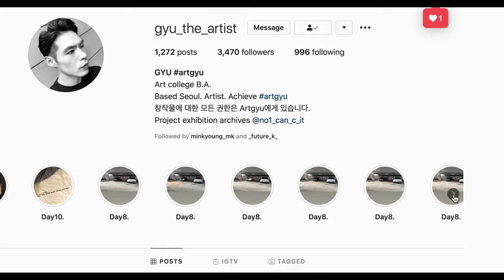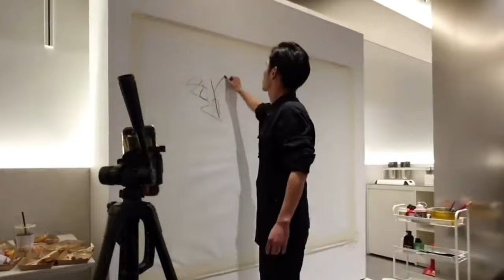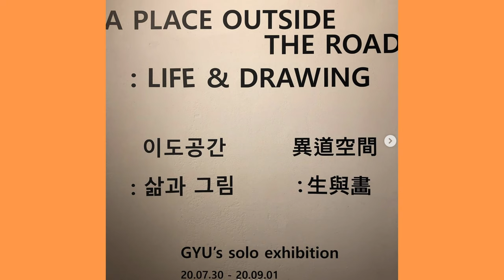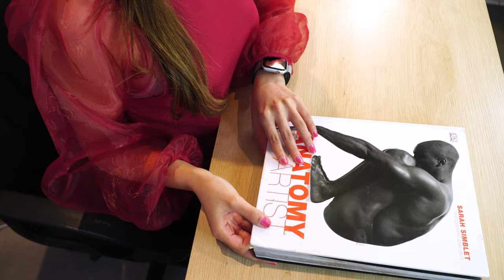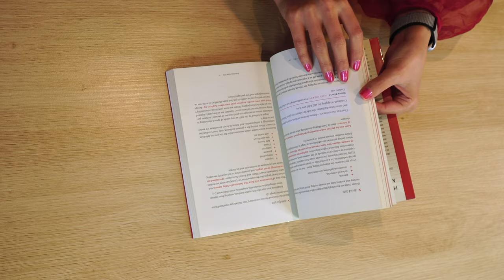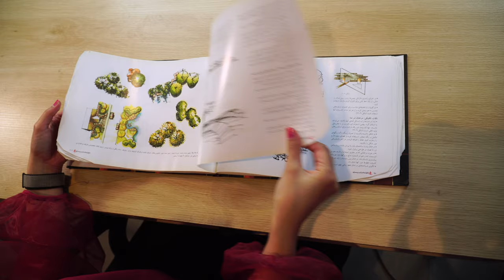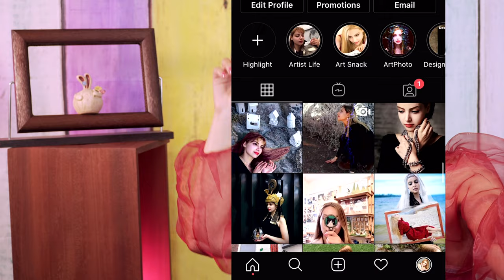Why Art is the most stable job (Korean artist) Gyu- Shina Fly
Hello,

*Note- Please turn on your English Subtitle for this episode as some parts are in Korean and we have a perfect translation for you :)

Today is a very happy day. After a long time planning and creating now is the time to uncover the completed part number one of the first episode of Art snack with Shina. Let us know whether you enjoyed it and share your ideas with us as well.

In this episode, we will talk to a talented Korean artist, and see how he could live in his studio for 18 days.

In the Top 3 pick, I will introduce three of the best books that helped me a lot to self-study art. It will help you as well if you want to start learning art skills. Below are the links to the books that were suggested in the video:

1- How to write about contemporary art:

2- Drawing and Designing with Confidence: A Step-by-Step Guide:

3- Anatomy for the Artist:

See you very soon with another video. Till then let's keep in touch on the other platforms by simply searching for @ShinaFly.

🎨I am a TV producer/presenter, and artist from Australia. I enjoy artistic designs, going to unique places, trying out new crafts and arts. In this channel, I will share my colorful world with you,. When we share anything, it becomes more and not less, right?

Fun facts about me: I can speak, Persian and Korean too and you might have seen me on the cover of magazines or on a billboard in Seoul as a beauty model.

This is a magazine-like channel a version of YouTube for art lovers. Join me to transform the ordinary into a colorful lifestyle. I believe every day is a gift from God with love and hope being its free tools to fully enjoy it. 🤗

Have a colorful day ~